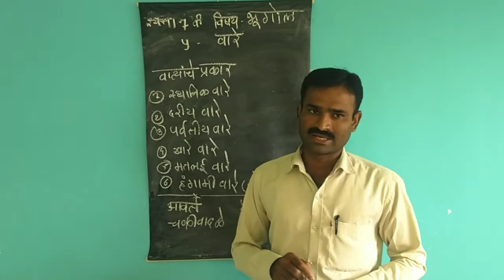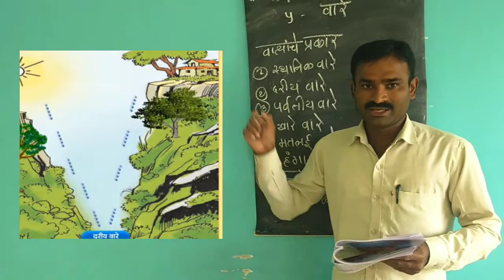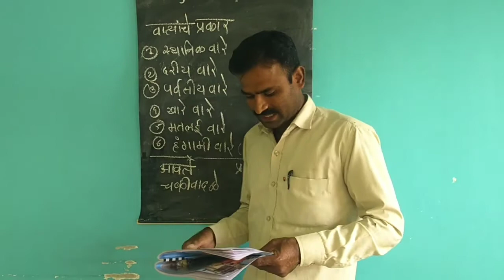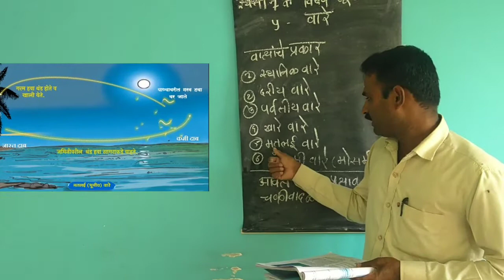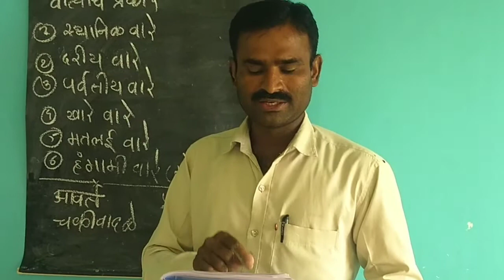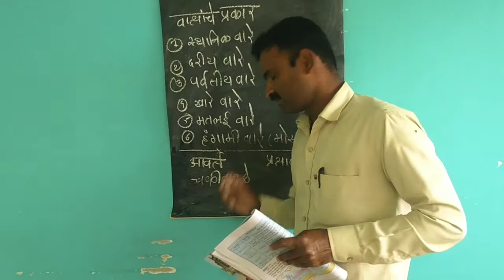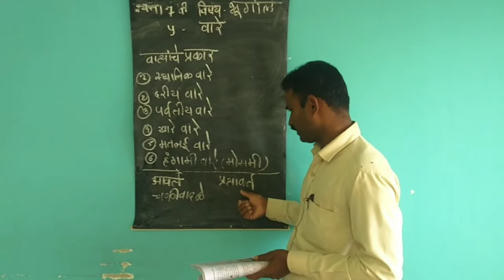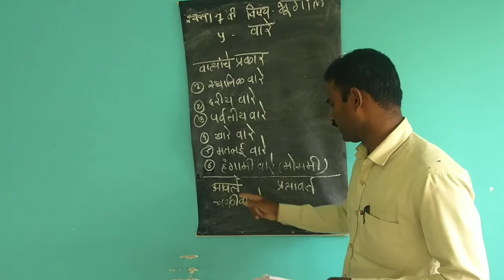7 वी भूगोल प्रकरण वारे